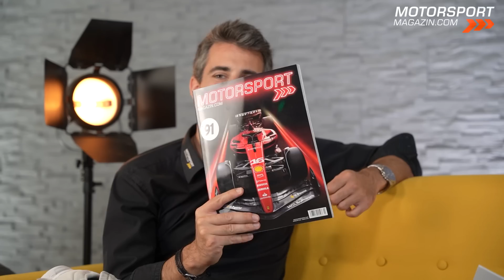Formel 1 2023: Das große Fahrer-Ranking - Wer ist NICHT F1-tauglich?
Die Formel 1. Die 20 besten Rennfahrer der Welt. Oder etwa nicht? Oft wird über Paydriver oder unverdiente Cockpits gemeckert. Aber ist dem wirklich so? Sind in der Formel 1 wirklich die besten Fahrer der Welt?

Andere Rennserien lassen sich da Sticheleien nicht nehmen, zuletzt Formel-E-Titelaspirant und Ex-F1-Pilot Pascal Wehrlein, der das durchschnittliche Leistungsniveau der elektrischen Weltmeisterschaft sogar über das der Formel 1 stellte und hervorhob: Dort gibt es keine Bezahlfahrer. Doch die gibt es 2023, zum ersten Mal seit Jahren, auch in der Formel 1 nicht mehr. Tatsächlich - das Niveau ist hoch wie seit langem nicht. Wie hoch? Haben alle sich auch die Ehre verdient, sich als einer der 20 besten Rennfahrer der Welt zu bezeichnen? Der große Formcheck soll das hier und jetzt beantworten.

Übersicht:
00:00 Intro & Themen
01:08 Max Verstappen
06:33 Lewis Hamilton
09:00 Fernando Alonso
12:37 Charles Leclerc
17:18 George Russell
19:30 Lando Norris
22:47 Valtteri Bottas
26:02 Sergio Perez
28:14 Carlos Sainz
31:26 Esteban Ocon
32:52 Pierre Gasly
35:17 Nico Hülkenberg & Kevin Magnussen
38:35 Lance Stroll
41:50 Alex Albon
43:35 Yuki Tsunoda
46:29 Guanyu Zhou
49:34 Oscar Piastri
51:50 Logan Sargeant
54:46 Nyck de Vries